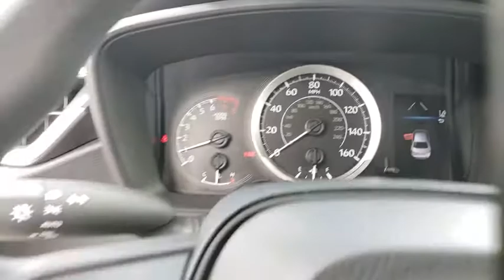2020 Toyota Corolla Jacksonville Beach, Orange Park, Middleburg, Macclenny, Callahan T200343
Blizzard Pearl New 2020 Toyota Corolla available in Jacksonville, Florida at Ernie Palmer Toyota. Servicing the Jacksonville Beach, Orange Park, Middleburg, Macclenny, Callahan, FL area.

Recent Arrival! 30/38 City/Highway MPG Blizzard Pearl 2020 Toyota Corolla LE 1.8L I4 DOHC 16V
Wheels: 16 Wide Vent Steel,Premium Fabric Seat Trim,Radio: AM/FM w/6 Speakers & Navigation,4-Wheel Disc Brakes,6 Speakers,Air Conditioning,Electronic Stability Control,Front Bucket Seats,Front Center Armrest,Tachometer,ABS brakes,AM/FM radio,Automatic temperature control,Brake assist,Bumpers: body-color,Delay-off headlights,Driver door bin,Driver vanity mirror,Dual front impact airbags,Dual front side impact airbags,Front anti-roll bar,Front reading lights,Front wheel independent suspension,Fully automatic headlights,Heated door mirrors,Illuminated entry,Knee airbag,Low tire pressure warning,Occupant sensing airbag,Outside temperature display,Overhead airbag,Panic alarm,Passenger door bin,Passenger vanity mirror,Power door mirrors,Power steering,Power windows,Radio data system,Rear anti-roll bar,Rear seat center armrest,Rear window defroster,Remote keyless entry,Security system,Speed control,Speed-sensing steering,Split folding rear seat,Steering wheel mounted audio controls,Telescoping steering wheel,Tilt steering wheel,Traction control,Trip computer,Variably intermittent wipers,Roadside assistance coverage: 24 months/ unlimited distance,Exterior Parking Camera Rear,Auto High-beam Headlights,Emergency communication system: Safety Connect,Distance pacing cruise control: Full-Speed Range Dynamic Radar Cruise Control (DRCC)